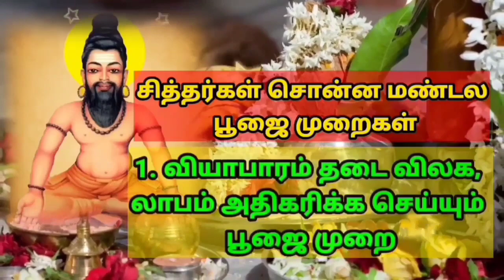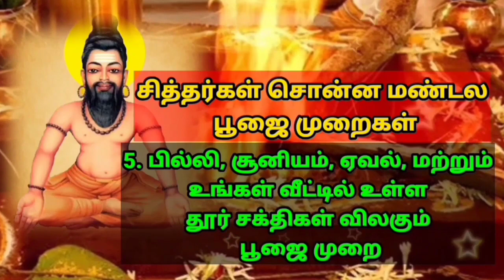வாசியே சகலமும் அறிந்த இறைவன் Agathiyar வாசியோகம் Vasiyogam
நமது வாசிக்கு பிறப்பு இறப்பு மற்றும் நாம் வாழும் வாழ்க்கை முறை எல்லாம் தெரியும் இதனால் தான் வாசி தான் சகலமும் அறிந்த இறைவன் என்று அகத்திய மகான் சொல்கிறார்.

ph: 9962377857